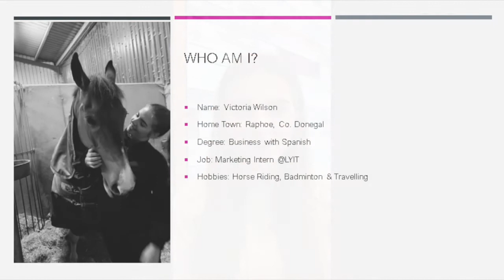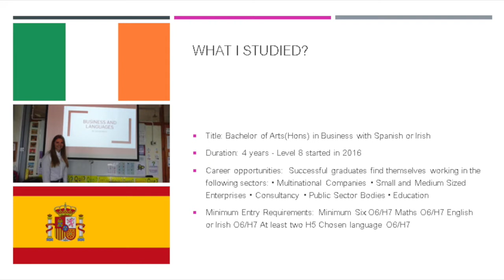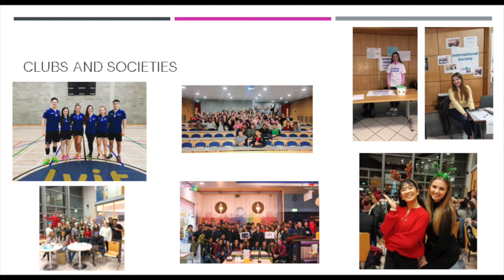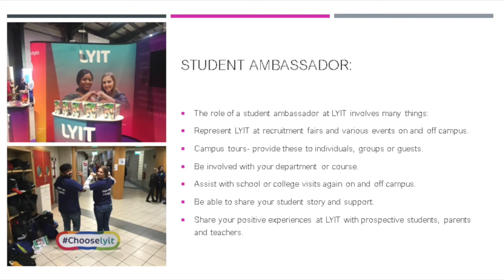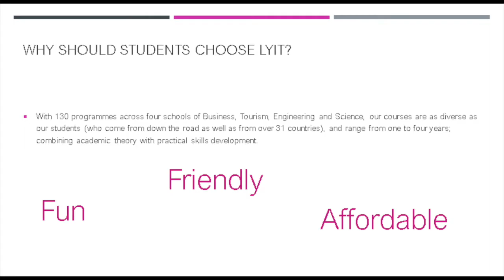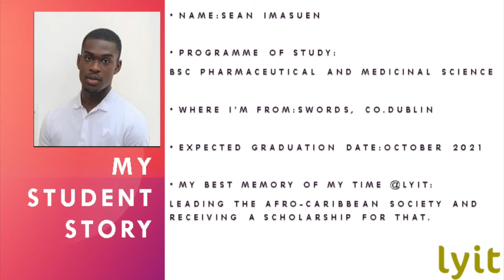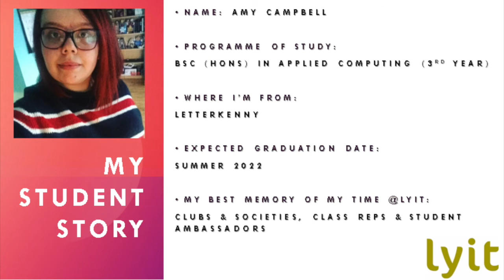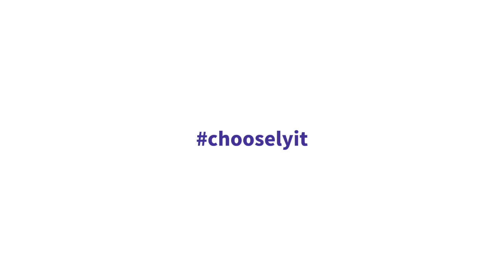Meet Our Students & Hear Their Stories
Meet Victoria, Orla, Sean, Amy and Lynn and hear their stories about being students @LYIT. Your learning adventure starts at LYIT.
0:00 Introduction
0:05 Victoria Wilson, Student Story
4:30 Orla McHugh, Student Story
5:41 Sean Imasuen, Student Story
7:19 Amy Campbell, Student Story
9:09 Lynn Chiam, Student Story